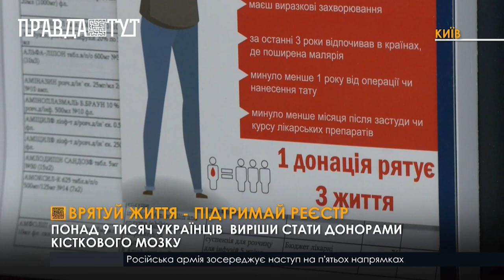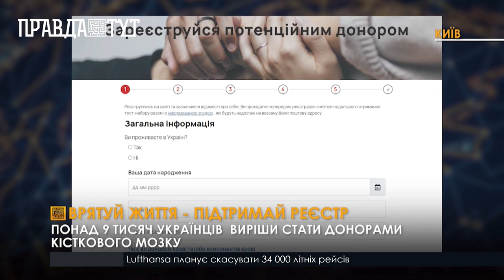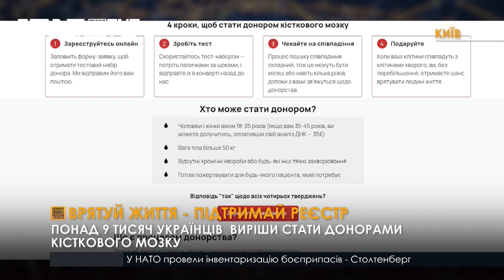Українці можуть поділитися ліками, які всередині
Зараз в Україні трансплантації кісткового мозку проводять у трьох закладах: НДСЛ "Охматдит", Київському центрі трансплантації кісткового мозку та Черкаському обласному онкологічному диспансері. Родич не завжди може бути донором для хворого.
Пошук неродинних донорів  здійснюється через БФ «Український реєстр донорів кісткового мозку».
Реєстр проводить пошук донорів для  українців на запит лікарень. Шукають  у своїй базі та у світовому реєстрі.
 Для того, щоб стати донором та розширити український реєстр  потрібно заповнити форму на сайті БФ. Після реєстрації буде надіслано безкоштовний тест-набір.